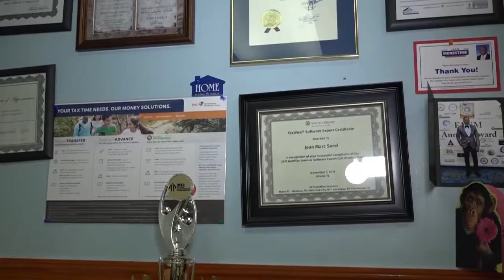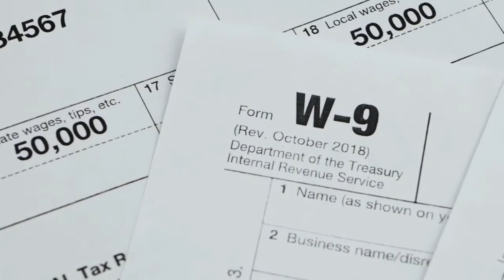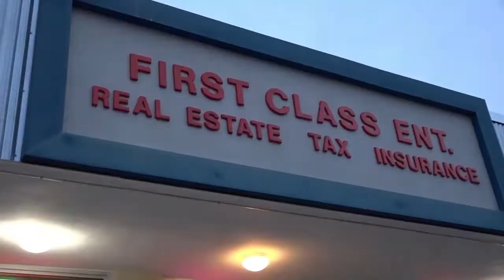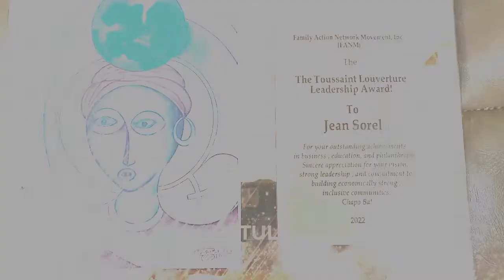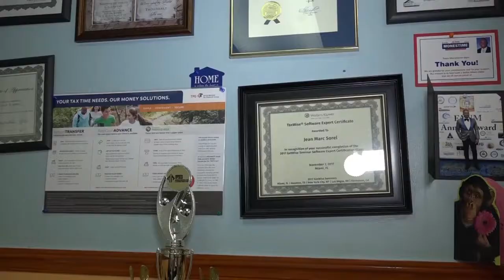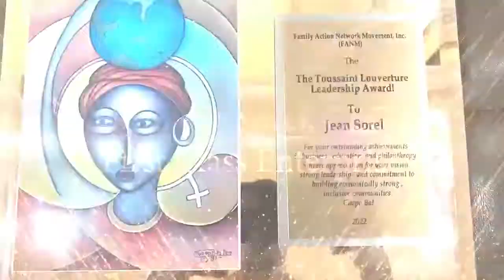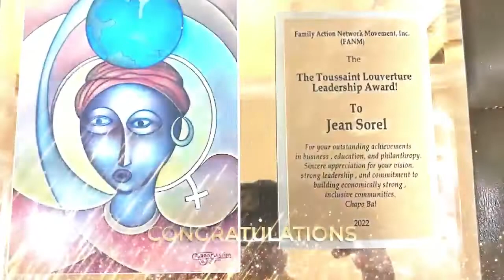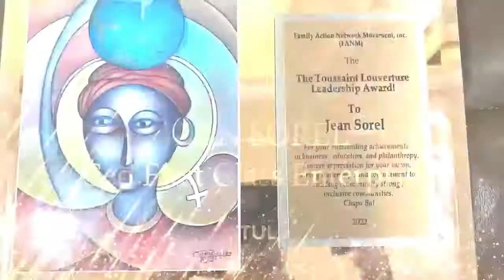Jean Sorel, CEO of FCE & Kayla Revelus, Realtor at TATV Show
This TV  Interview is worth it to watch thru the end. Topics: First Class 20 Years in the Business in Florida, We HAVE A DATE FOR YOU May 15, 2022 SAVE it for the PARTY EVENT with First Class Team, and We'll Honor 5 First Class Greatest Clients/ Supporters since 2002 UNITL NOW. The Latest update on Taxes, ACA Obamacare, and Much More...
Watch this show and learn how to save money when doing your taxes with First Class. File Your Taxes with us for a chance to win up to $10,000.00, 55'TV, Apple Watch, Brand New LOPTOP, Tablets, and Gift Cards.
Fè Tax avèk First Class wap ka recevwa Jiska $10,000.00 DOWN PAYMENT ASSISTANTANCE  si wap Achete Kay pou premye Fwa et Pi nap edew jwen jiska 75 CREDITS lèw fè tax ou avèk nou,
Tax filing season officially on the way. There is so much information that you need to know. Folks, as 1# Tax Specialist you can count on me to help you get MAXIMUM  REFUND , and also you do not want to have issues with the IRS watch this video for tips and tricks that will certainly be helpful to you and your friends. Thanks a Million!